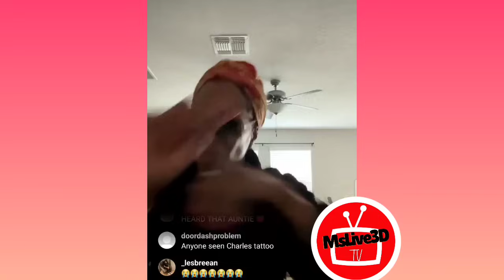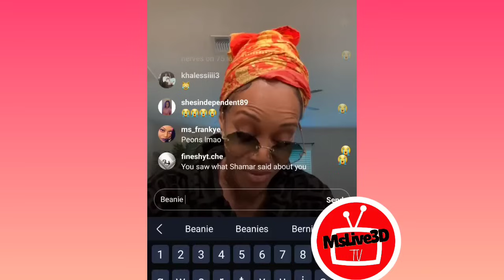Yuntie Tia Kemp Goes Live On IG 7/30/24 "Leave them Folks Alone"